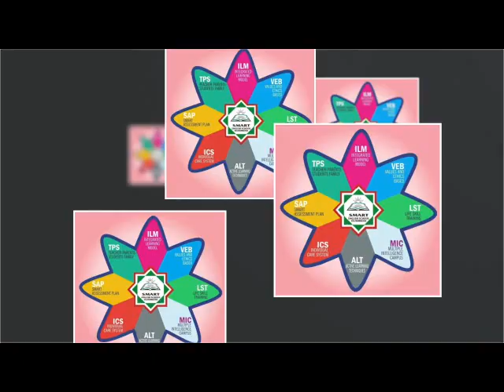QAWALI MAHABBA 2018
സഹോദരങ്ങൾ ചേർന്ന് അവതരിപ്പിച്ച ഖവാലി

MAHABBA 2018

SMART MEELAD FEST

SMART ENGLISH SCHOOL, VELIYANKODE , 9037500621